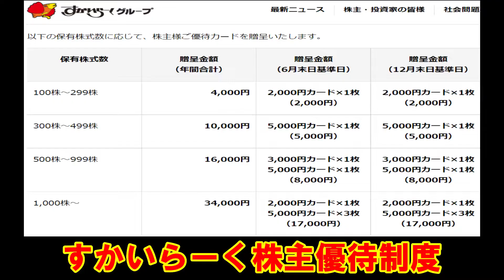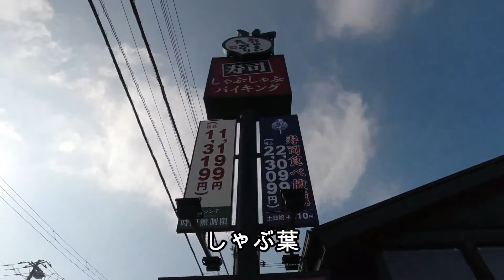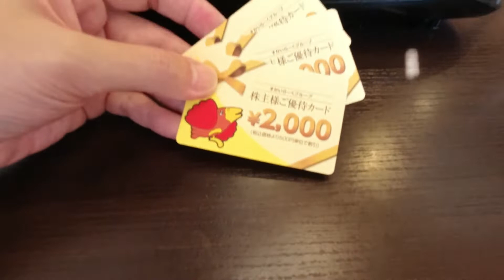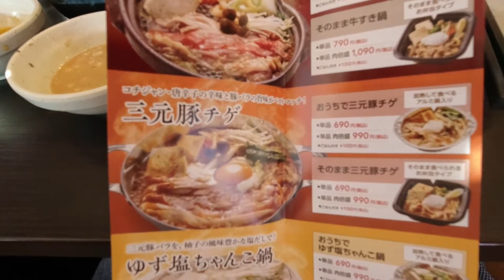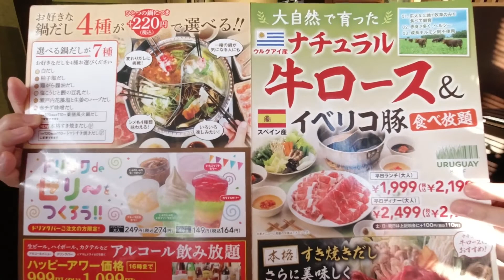株主優待生活１２：しゃぶ葉 すかいらーく株買い戻しました！！【日常Vlog】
【50代中年 しがないおやじの楽しみ】しゃぶ葉やガスト、バーミヤン、ジョナサンなどを運営している”すかいらーく株”。一度全て売却してしまったのですが、公募増資（希薄化懸念）で株価がまた下がったのを機に買い戻しました。良かったら観てください。